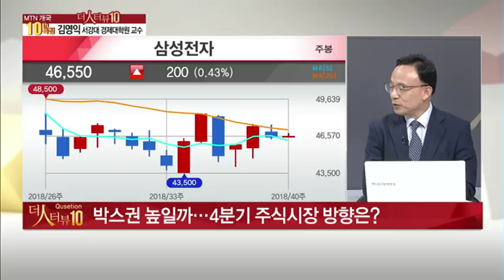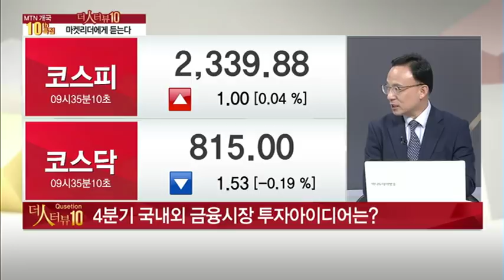마켓리더에게 듣는다 [더 人터뷰 10] '新환율전쟁' 시작되나… 글로벌 경제 방향은? - 김영익 서강대 경제대학원 교수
10/02 출발! 마켓온 2부